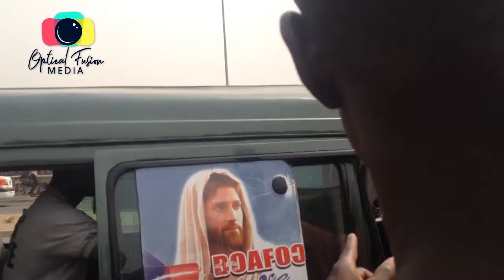Driver and passengers demand receipt for Gh¢100 fine from Task Force personnel at Achimato Station.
Wahala at Achimato Station; passengers and driver demand a receipt for Gh¢100 fine from Task Force personnel.